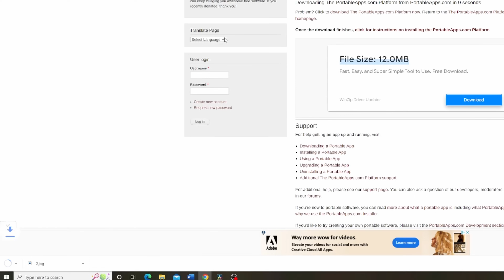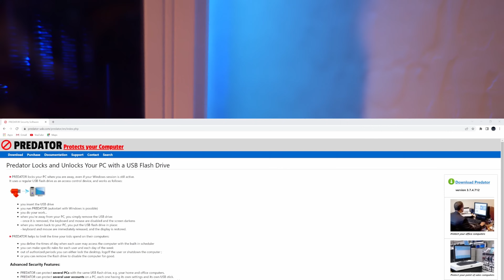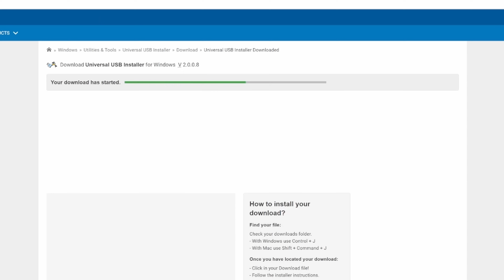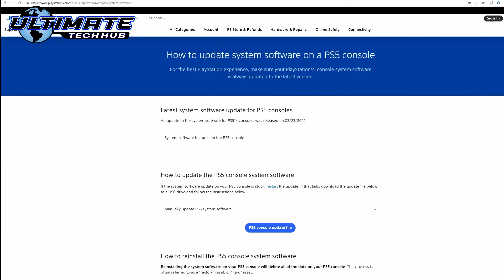10 COOL TRICKS You Didn't KNOW Your USB Flash Drive Could Do!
Don't throw out that old USB stick just yet because we have 10 Things You Didn't Know Your USB Flash Drive Could Do!

SanDisk 256GB Cruzer USB 2.0 Flash Drive
PNY 256GB Turbo Attache 3 USB 3.0 Flash Drive

My Gear:
GoPro HERO11 (Hero 11) Black
DJI Mini 3 Pro (DJI RC), 4K/60fps

0:00:00 Introduction
0:00:06 10 Things You Can Do With That Old USB Drive
0:03:22 Please Like, Share & Subscribe! Thank you!